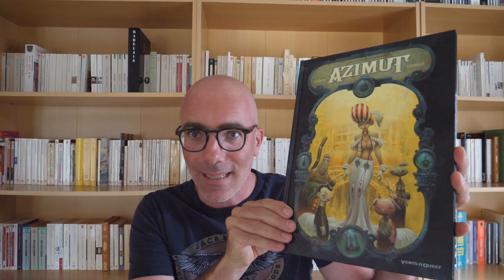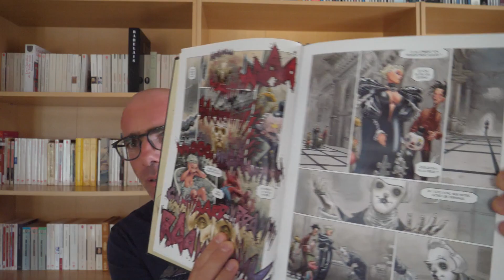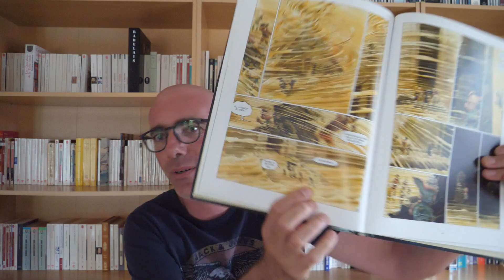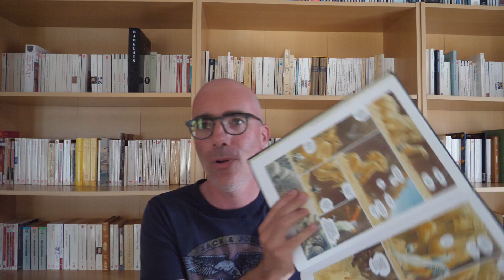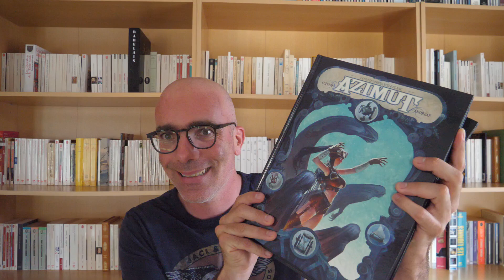Lupano & Andreae - Azimut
Dans le trois-cent-soixante-huitième épisode de mon journal de lecture, je feuillette la série de bandes dessinées Azimut, scénario de Wilfrid Lupano et dessin de Jean-Baptiste Andreae, publiée aux éditions Vent d'Ouest, en cinq album : Les aventuriers du temps perdu (2012), Que la belle meure (2014), Les anthropotames du Nihil (2016), Nuées noires, voile blanc (2018) et Derniers frimas de l'hiver (2019).